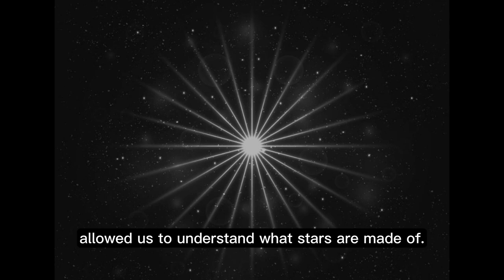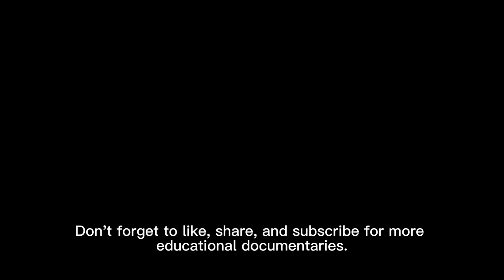The Birth of Astronomy cont.